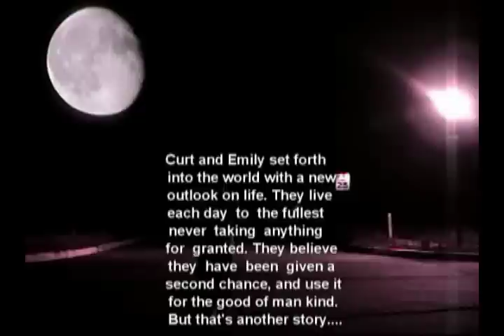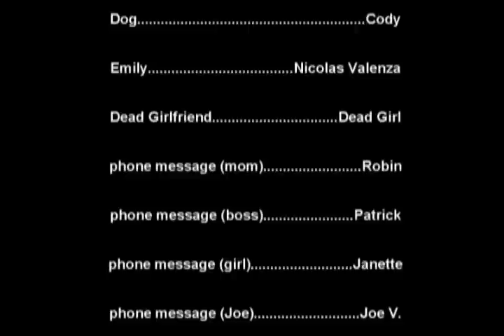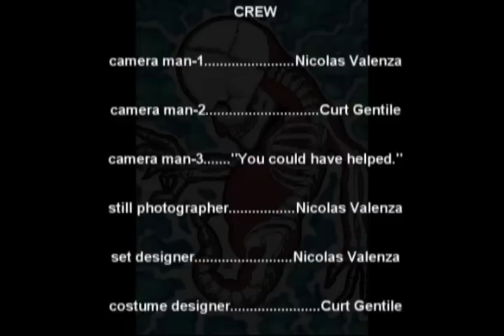EMILY (full movie)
When some kind of monster killed nick's girlfriend he managed to trap it in his shed. Luckily Nick's best friend Curt can help kill the trapped monster. If only Curt knew about Nick's dark past this bloody encounter could have been avoided. Watch as Curt and Nick face their worst fears and entertain you to no end in this witty and scary story!